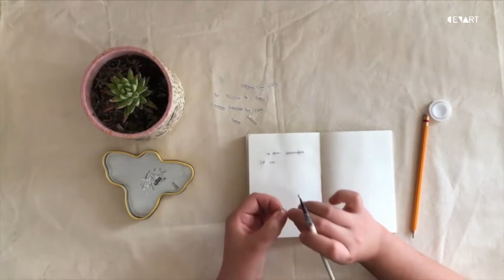Sesión 4 Poesía con palabras recortadas | Mi diario artístico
Mi diario artístico
Sesión 4
Poesía con palabras recortadas
Imparte: Carmen León

En esta sesión Carmen León nos enseña  a generar y construir frases con sentido apoyándonos de las técnicas ya aprendidas como el collage y la acuarela.